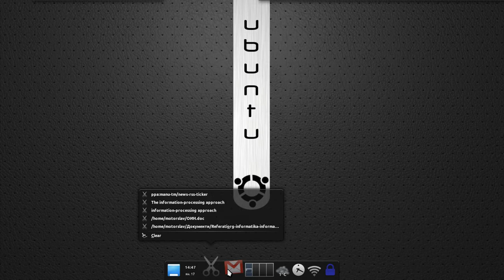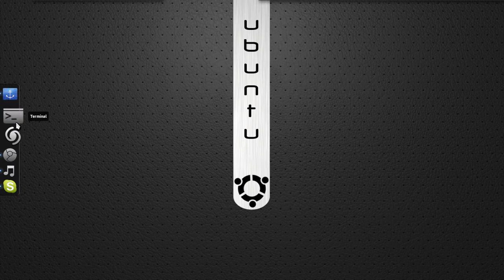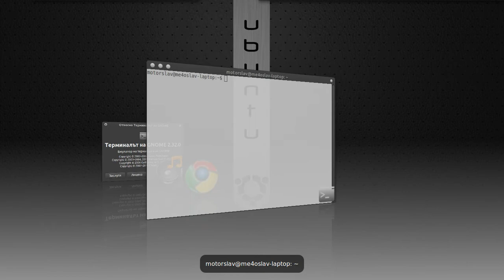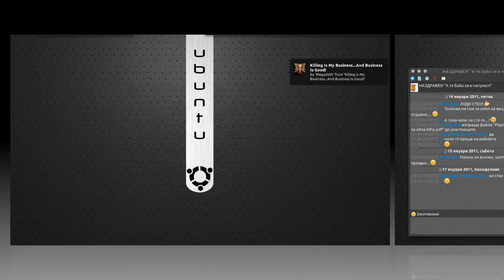My Ubuntu Desktop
This is mu current desktop.
OS: Ubuntu 10.10
DE: Gnome 2
Dock: Docky
Music Player: Banshee
Compoziting: Compiz
Recorder: Kazam
The tool the show what I type is called Screenkey.
I am trying to love Mono,but believe me in a week from here I will be back to the good old Clementine+AWN.